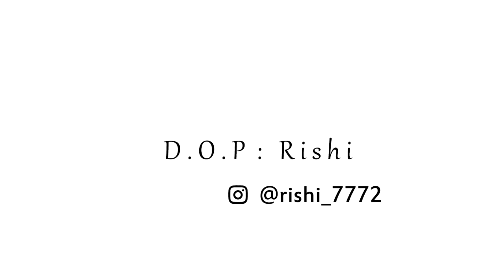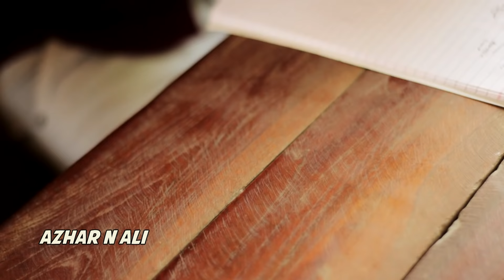College Scenes | Comedy Video | Azhar N Ali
So, Here Us Our New Comedy Video  College Scenes

HYDERABADI MIYA BHAI ANTHEM

Lyrics : Ruhaan Arshad
rapper : Ruhaan Arshad